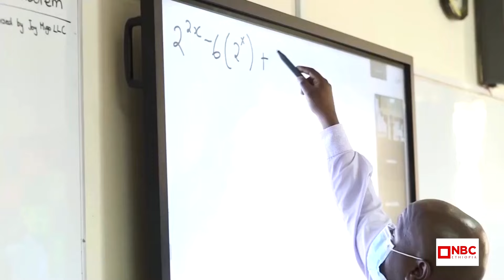ለ21ኛው ክፍለ ዘመን የሚመጥን የትምህርት ስርዓትን ለመገንባት የሚያስችል ዉይይት NBC Ethiopia